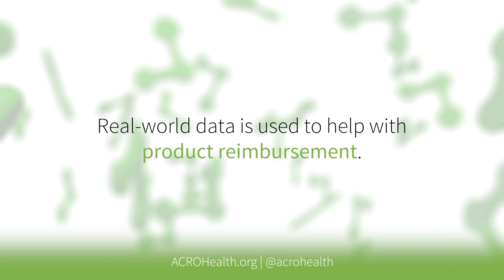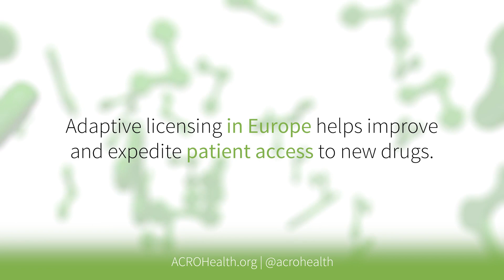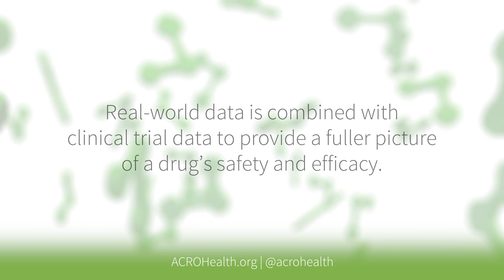Real World Data and Product Approvals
Clinical Research Organization leaders and ACRO members share their thoughts on the relationship between real world data and product approvals.

To learn more about real world data, drug development, clinical trials, and clinical research organizations